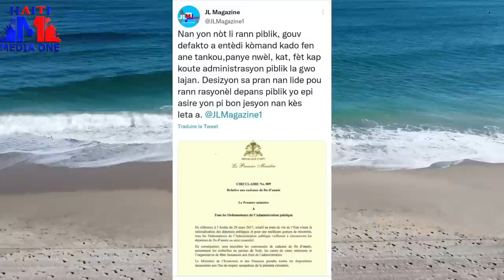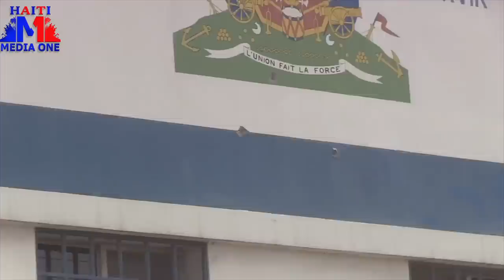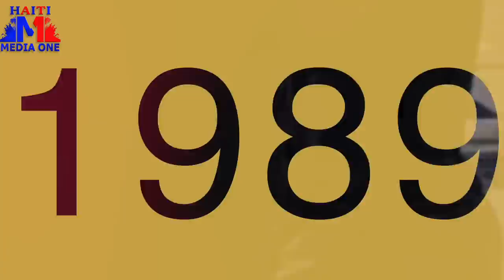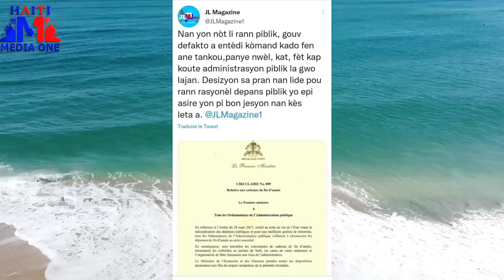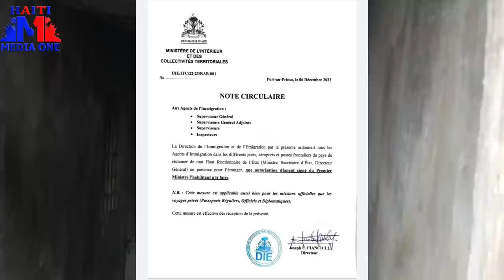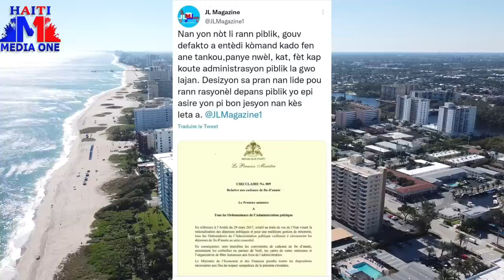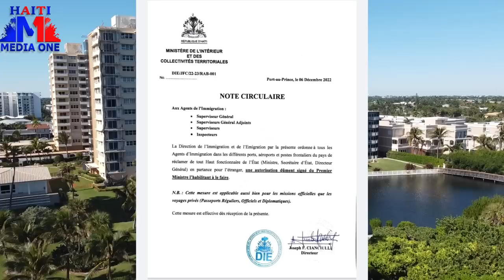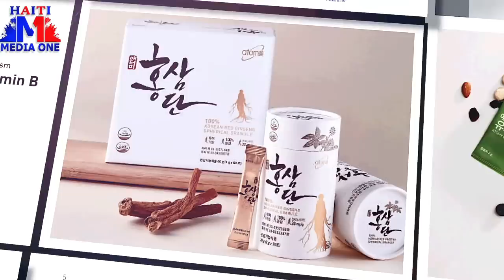Ti makak krible machin avoka Succar Salim Ak Bal bal laboul 12, Ariel Henry met lòd nan dezod